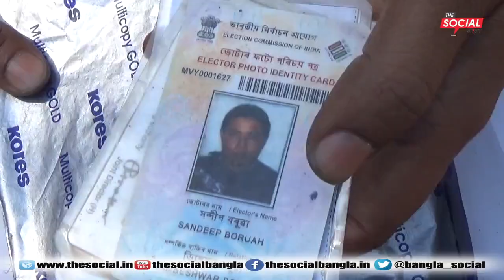ককবরক News Update l দা সোশাল বাংলার সাথে